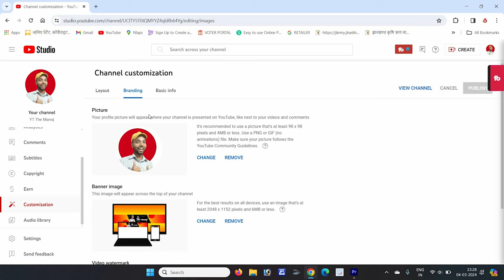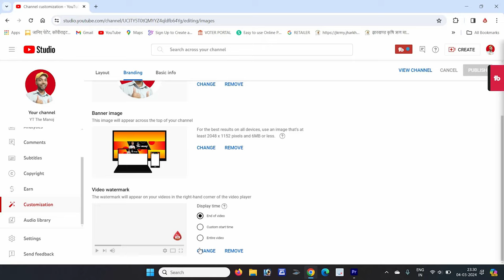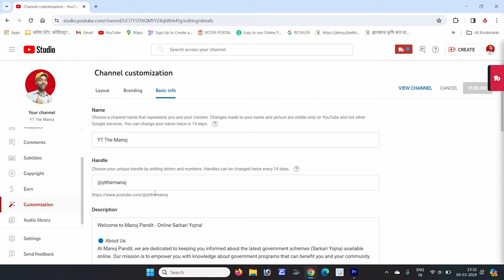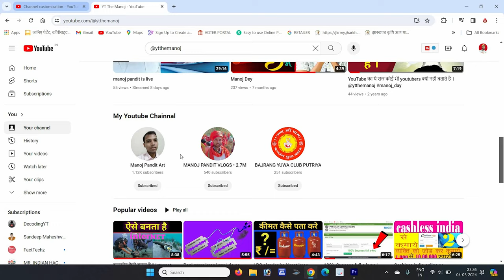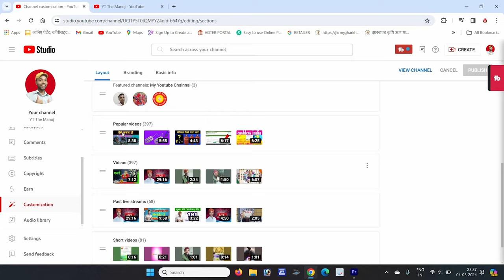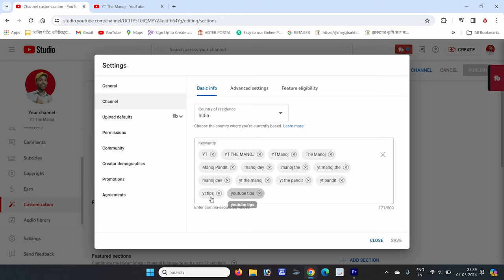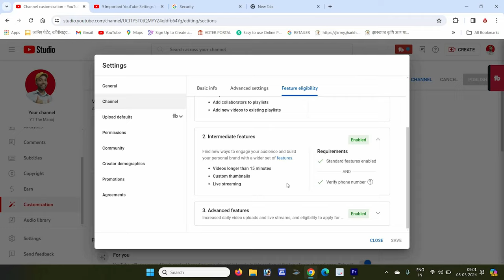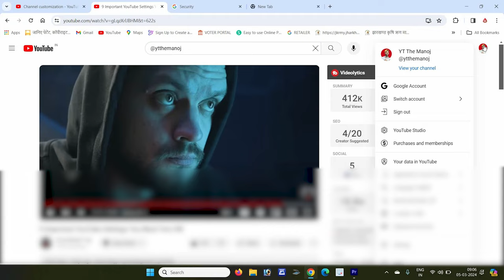youtube setings for more viwes | yt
YT THE MANOJ
1 youtube settings
2 youtube settings for more views
3 youtube settings upload default
4 youtube settings basic info keywords
5 youtube settings advanced features
6 youtube settings 2024
7. 9 important youtube settings youtube must turn on
8. 8 important youtube settings youtube must turn on
9. how to reset youtube settings
10. privacy youtube settings
11. chrome youtube settings
12. advanced youtube settings
13. community youtube settings
14. all youtube settings
15. youtube studio settings
16. youtube channel settings
17. youtube channel setting